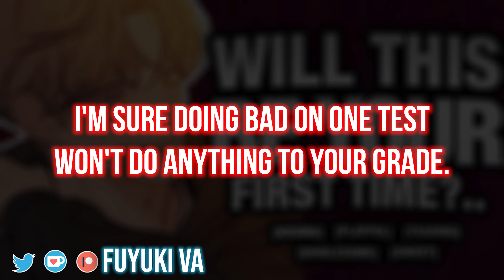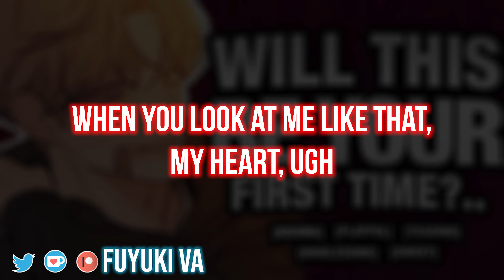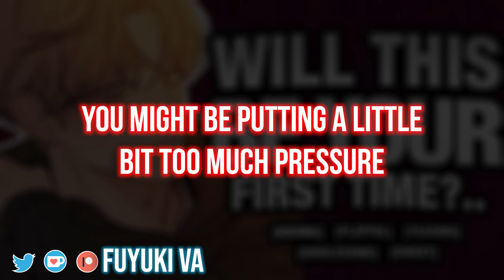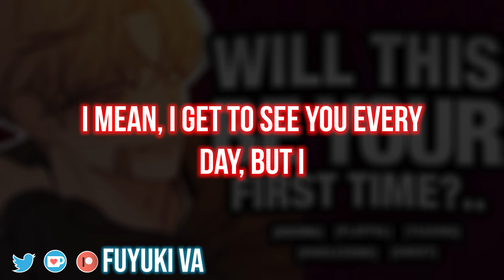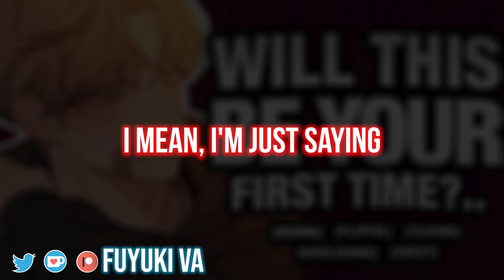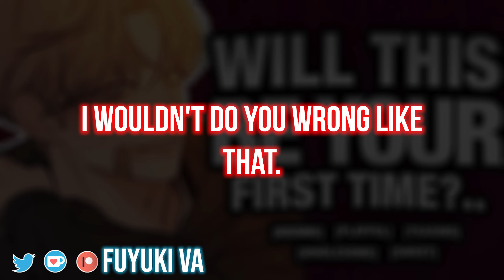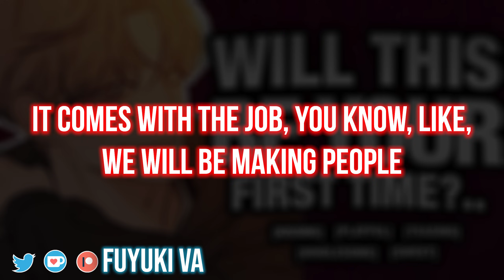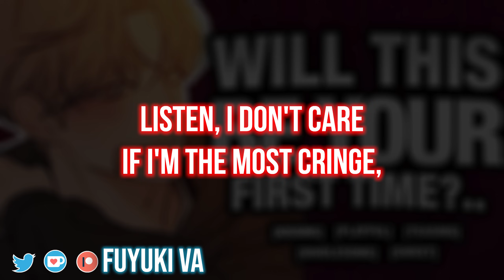Ditching Class With your Skater Boyfriend [M4F] [Kisses] [Flirty] Boyfriend ASMR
Script by Fuyuki VA

Thank you so much Shiro!

Thank you so much Franzi, Lulu, Cutievamp69, Alayna, Riahhh, Ekku, Develina & Cherrybunny, Izumi Snow,  & Crimson_Bailey,

00:00 - Start
01:56  - Convinced you to Skip
02:10 - What Went Wrong..
04:04 - Don't be so stressed..
05:51 - Skatepark date idea
07:48 - Getting Really Risky
08:51 - That is so fucking hot
09:33 - Nerding Out Together
10:42 - You're my favorite dessert
11:18 - Eating you can be wholesome!
12:30 - I miss you
13:01 - First Kiss
13:37 - Love Bombing Super Effective
13:52 - You're not Sucking what?
14:58 - Am I special to you?
15:19 - More Kissing
16:44 - Will you tell your parents about us?
17:31 - Thinking about marriage18:08 - Focus on me
18:15 - More Kisses
19:26 - F*ck...
19:57 - Teaching you skateboard tricks
20:27 - I bought you shoes
21:13 - I will protect you
22:02 - Why do I skateboard?
22:41 - Hyping you up to the MAX
23:05 - Dressing you Up in my mind
24:45 - How are my grades?
25:29 - Marry me
27:02 - Museum Date Idea
28:10 - Rizz Super Effective
29:32 - Thank you
29:49 - Storm of Kisses with Puddin